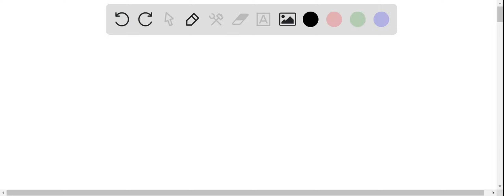write the difference between glucose and starch?? plz answer this and I'll mark u as brainliest no …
write the difference between glucose and starch?? plz answer this and I x27;ll mark u as brainliest no spams allowed